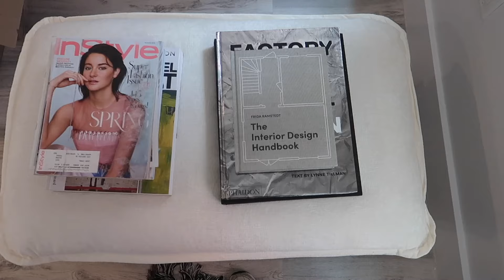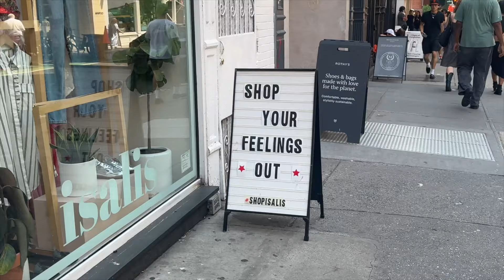get ready with me for a date in nyc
evening vlog in new york city and get ready with me...